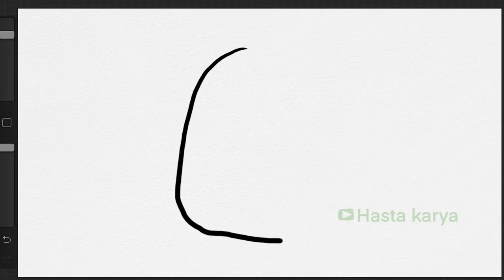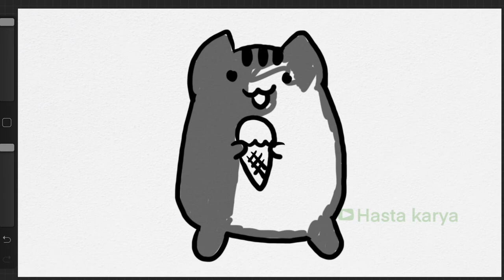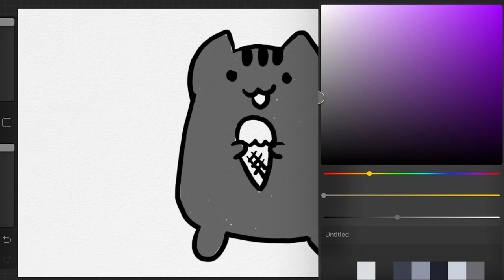Menggambar & Mewarnai Kucing Bulai Miu untuk Anak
Hey kali ini kita belajar Menggambar & Mewarnai Kucing Bulai Miu untuk Anak bersama anak-anak TK A & TK B. Ayo ajak anak-anak yang lain untuk bergabung untuk belajar menggambar & mewarnai.